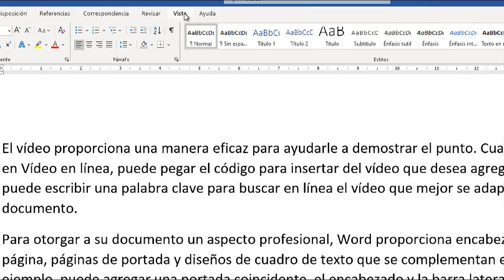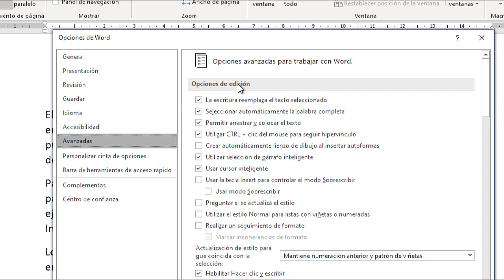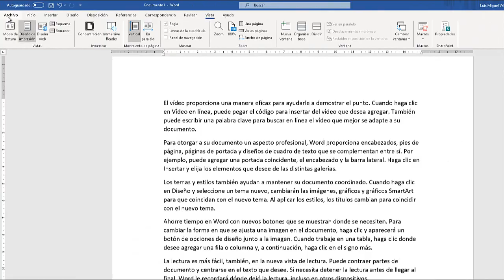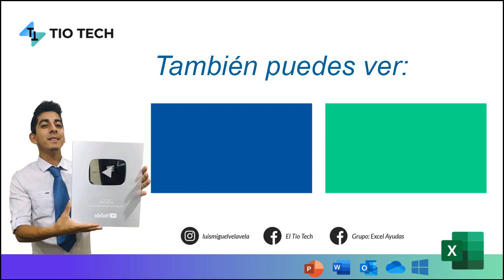COMO MOSTRAR LA REGLA VERTICAL Y HORIZONTAL EN WORD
Aprende a como mostrar la regla vertical y horizontal en tu documento WORD.